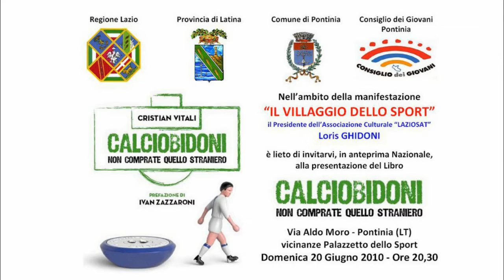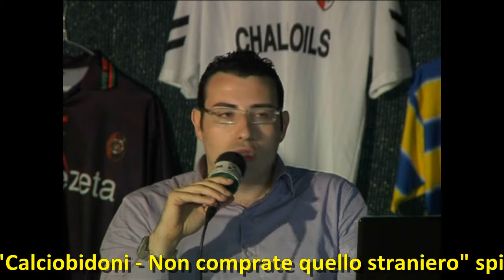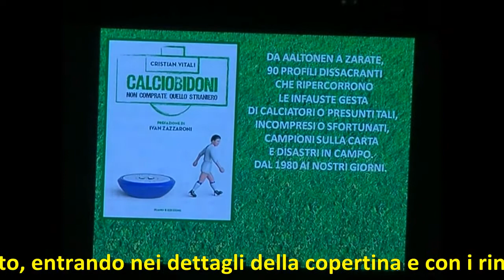Tutti i «Bidoni» del Libro «Calciobidoni - Non comprate quello straniero»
Pontinia, 20 Giugno 2010 | Cristian Vitali, durante la Presentazione, in anteprima nazionale, del suo Libro "Calciobidoni - Non comprate quello straniero", spiega al pubblico l'essenza del volume, di cosa tratta e come ha avuto origine.